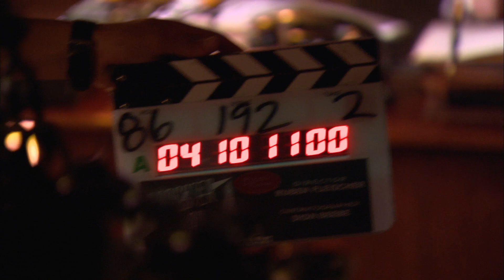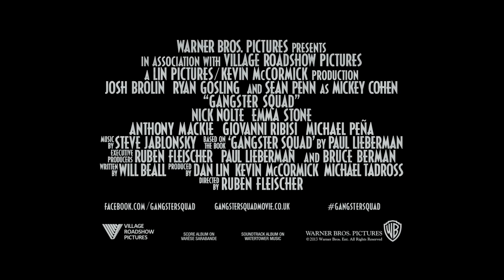Gangster Squad featurette Next Level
Gangster Squad, met Sean Penn, Ryan Gosling, Emma Stone en Josh Brolin, is vanaf 10 januari in de bioscoop te zien!